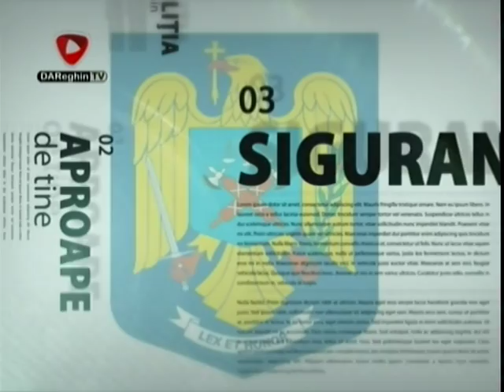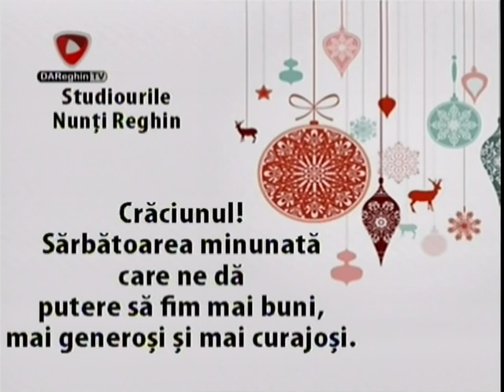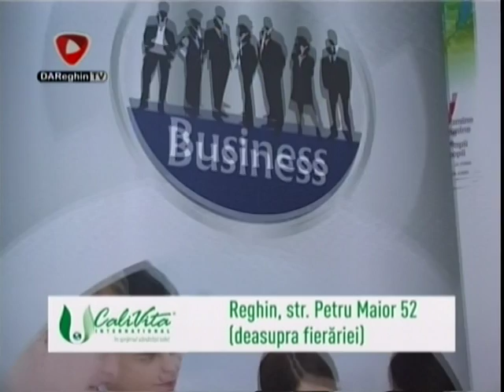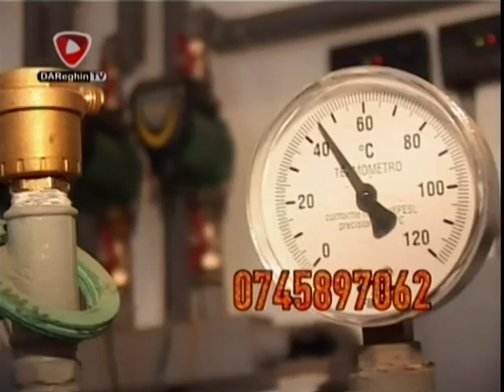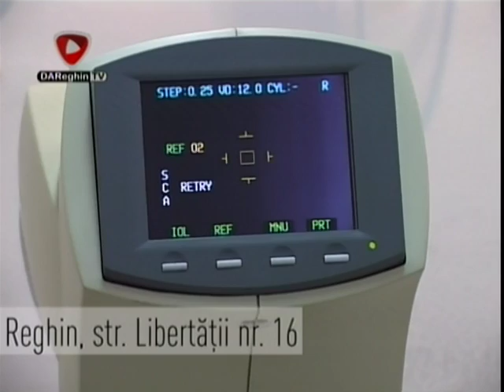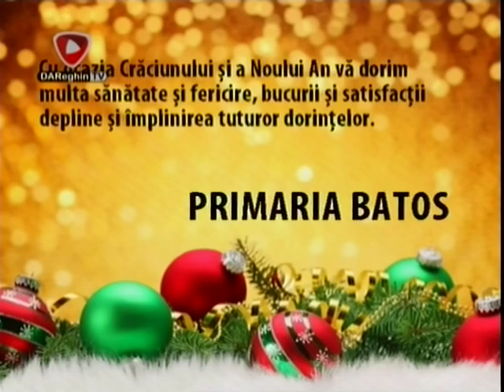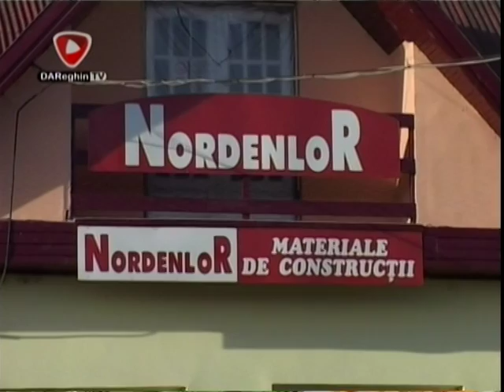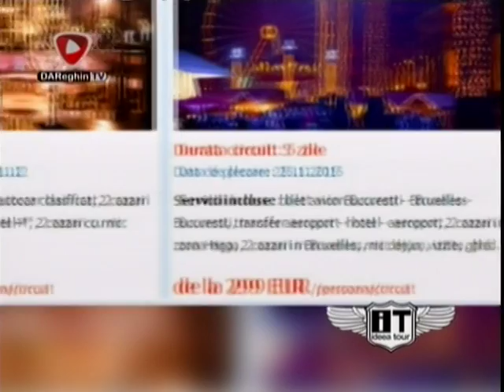INSTITUTIA (2015 12 22)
OBICEIURI SI TRADITII DE SARBATORI
invitat: MARIA NEAG